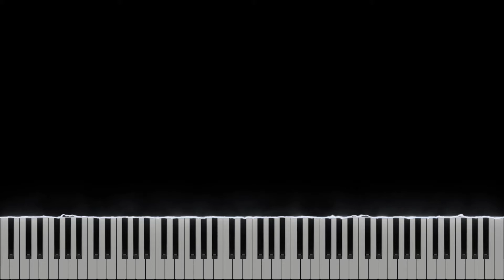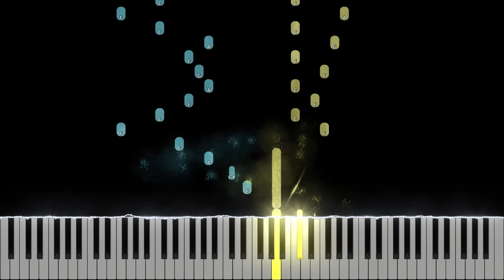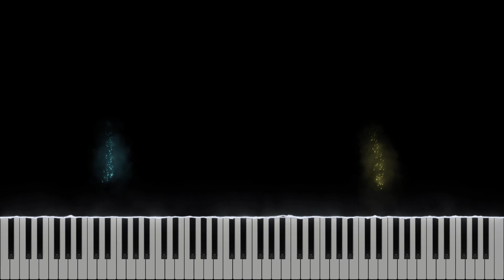Little Nightmares - Six's Theme piano tutorial easy for beginner (SLOW EASY PIANO TUTORIAL)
Little Nightmares - Six's Theme piano tutorial easy - learn how to play  Little Nightmares - Six's Themeon piano lesson with synthesia